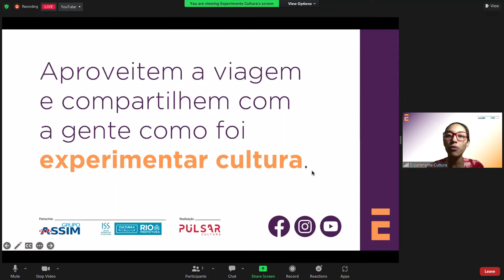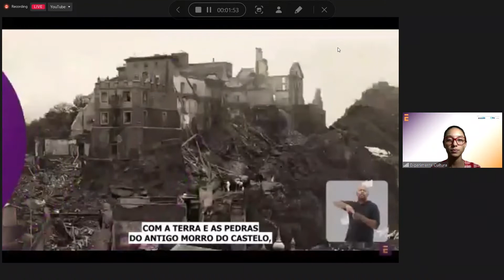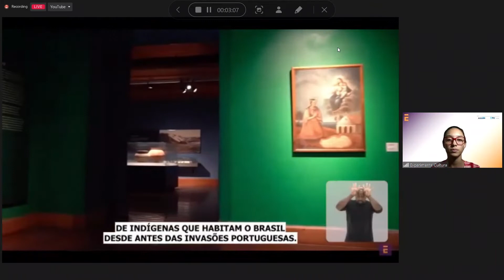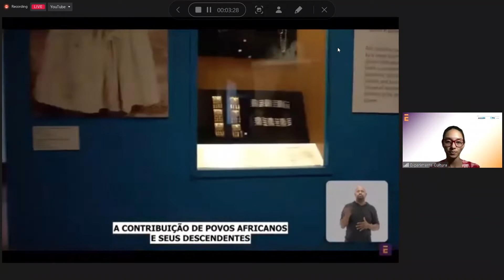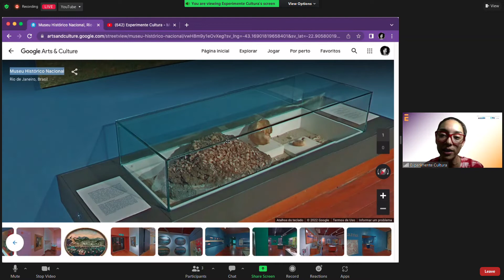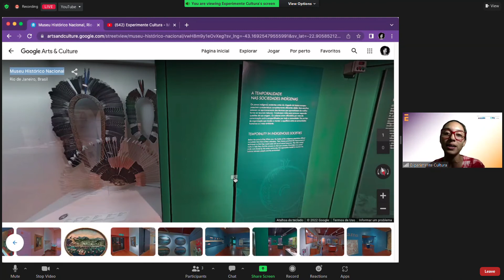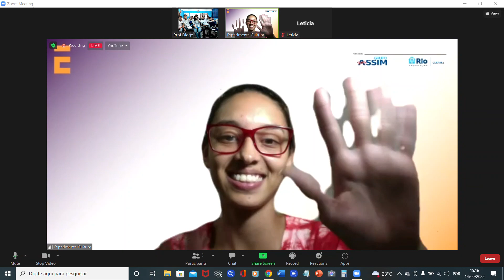Visita Virtual da Sala de Leitura Cazuza e Turma Travessia ao MHN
No dia 14 de setembro de 2022, a Turma T-01 (Travessia, que corresponde ao sexto ano), da Escola Municipal Menezes Côrtes, visitou de forma virtual, interativa e guiada o Museu Histórico-Nacional, graças a uma parceria que a Sala de Leitura Cazuza vem mantendo desde 2021 com o projeto @ExperimenteCultura, que promove visitações remotas a museus e a espaços culturais. Nessa aula, os alunos viram o trajeto da escola até o museu, conheceram um pouco de seu acervo e visitaram a exposição chamada "Oreretama", que vem do tupi e significa "a nossa casa". Ela apresenta os povos originários brasileiros, antes da chegada dos portugueses às terras tupiniquins. Um dos alunos inclusive leu um texto sobre os sambaquis. Embarque e participe dessa visita!